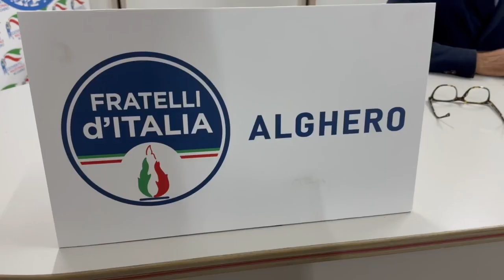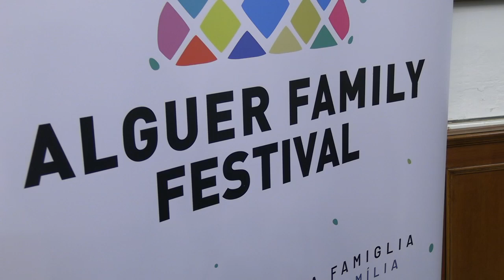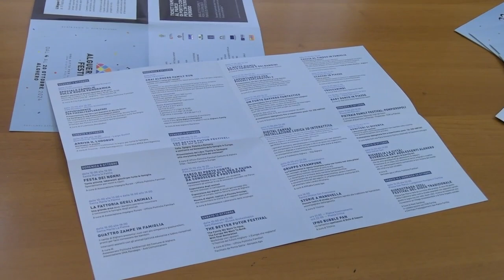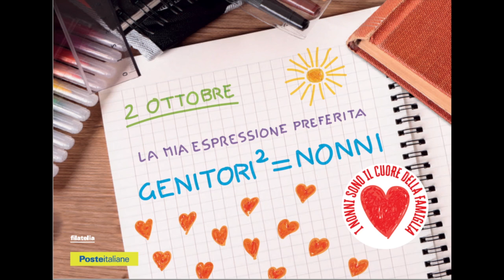Tg 1 Ottobre 2024